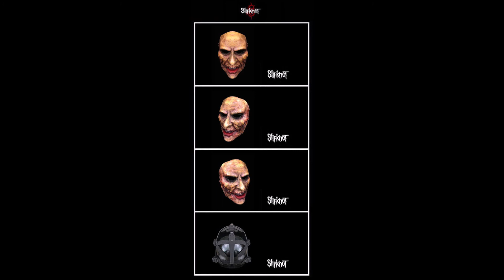หน้ากากสลิปน็อต Slipknot Corey Taylor BB Mask (Pre Order รอสินค้า 2 อาทิตย์)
หน้ากาก ผลิตจาก FRP (ไฟเบอร์กลาส)
ขนาดมาตรฐาน น้ำหนักประมาณ 1 กิโลกรัม

/Aritus - Path of witches/